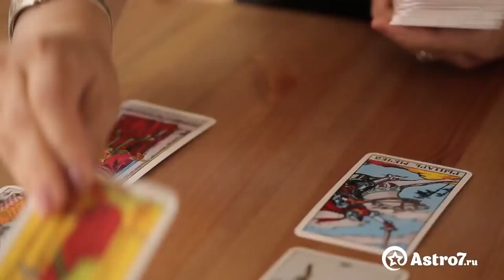Россия скорбит по актеру сериала "Сваты" и "День рождения Буржуя". Ушел из жизни Треповский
Как всегда, уходят самые лучшие. В среднем возрасте умер известный актер Олег Треповский. Он играл в сериале Сваты директора хлебозавода и многие его помнят. Причины смерти не уточняются. Давайте вспомним про его роли и его жизнь.

★НЕ ПРОПУСТИ ПОСЛЕДНИЕ НОВОСТИ★